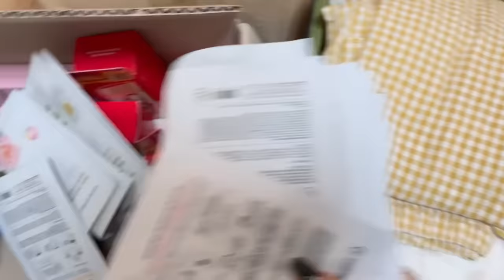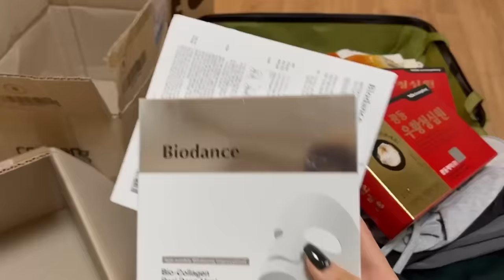Mang rể về cho mẹ: Chuyến về Việt Nam bất ngờ của 2 chị em Du học sinh Hàn sau 3 năm COVID 🇻🇳🇰🇷